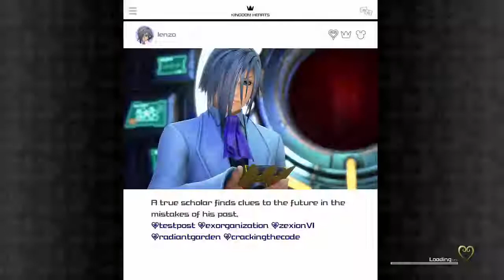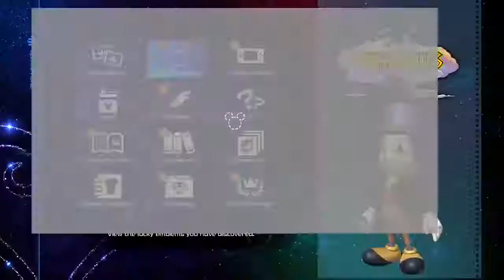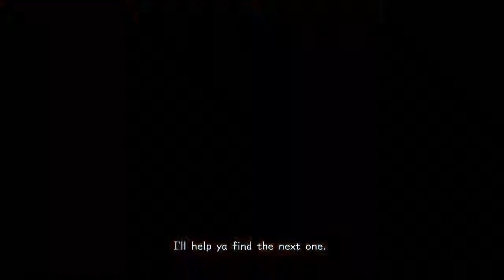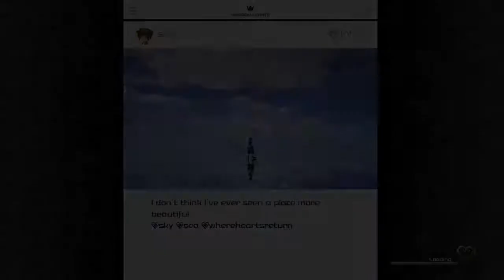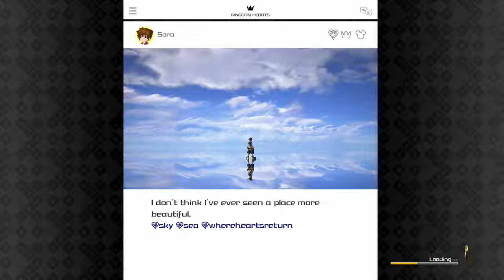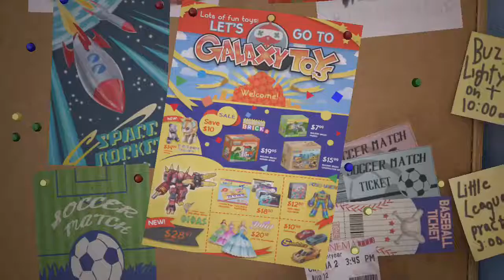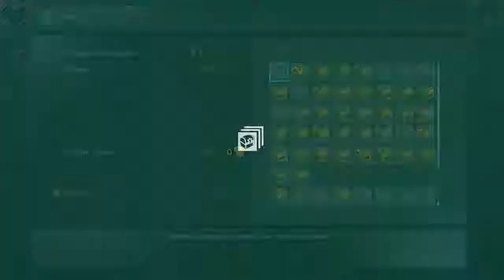Kingdom Hearts 3 (part 4) - Making our way to the TOY BOX!